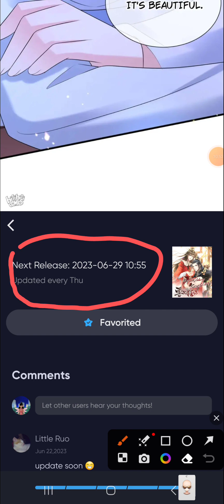My Chubby Consort chapters 207 - 208!